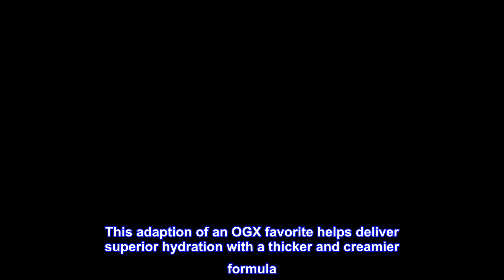Great product - OGX Extra Strength Hydrate & Repair + Argan Oil of Morocco Shampoo & Conditioner Se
Great product -  OGX Extra Strength Hydrate & Repair + Argan Oil of Morocco Shampoo & Conditioner Set, 13 Ounce each,

MOROCCAN HAIR SECRET: Repair dry, damaged, brittle tresses with this powerful blend infused with argan oil of Morocco. Hydrate while locking in moisture to give hair the look & feel of silky perfection
SOFT, SEDUCTIVE, SILKY: Infused with argan oil of Morocco & silk proteins, this blend helps repair even the most dry, damaged strands, drenching them with hydration & helping to strengthen strands
BEAUTY PURE & SIMPLE: OGX products are inspired by nature. We don’t try to make hair look “perfect” because we’d rather make hair look fuller, smoother, curlier, or bouncier & smell irresistible.
ROCK WHAT YOU'VE GOT: Whether you need quenching moisture for curly hair, protection for color treated hair, blowout cream or matte pomade, OGX hair care products are designed to bring out your best
TRY OUR QUALITY: Try our shampoo & conditioner if you've used products by Head & Shoulders, Kerastase, Paul Mitchell, Batiste, Biolage, Pantene, Redken, Loreal, Matrix, Bumble & Bumble or Bed Head.

Luxury meets strength. This adaption of an OGX favorite helps deliver superior hydration with a thicker and creamier formula. Made with silk proteins and argan oil, it helps leave your hair lush, soft and luxurious.

My go-to shampoo @THEAirconditioner
Love the smell, plus the conditioner leaves my hair feeling soft and smooth. Haven't noticed the difference between regular and extra strength. But OGX is definitely a step up from the 2-in-1 combo I was using earlier.